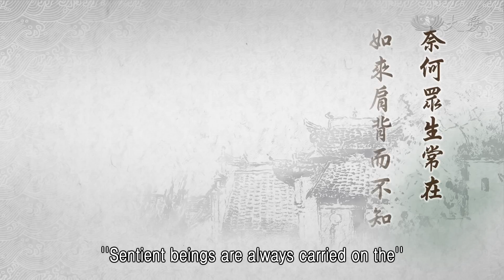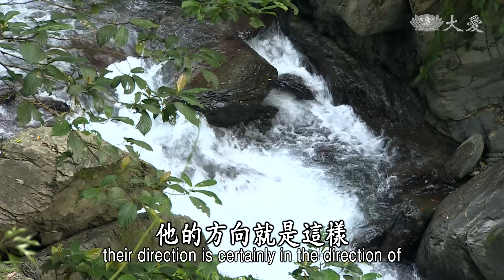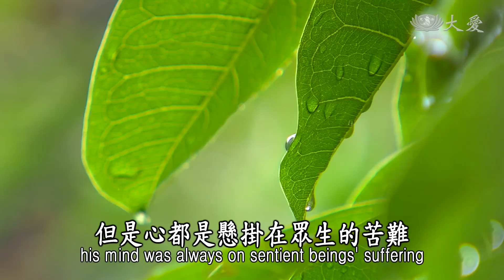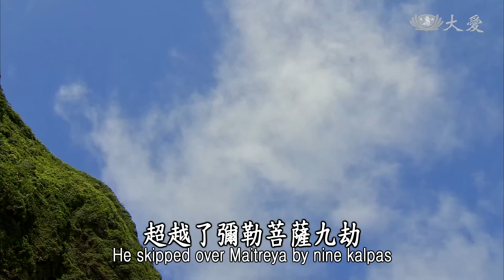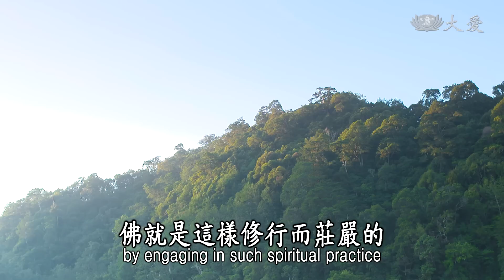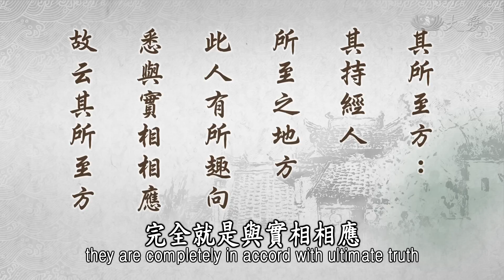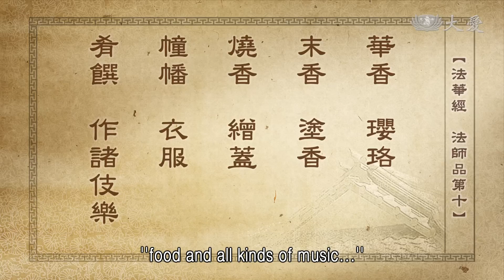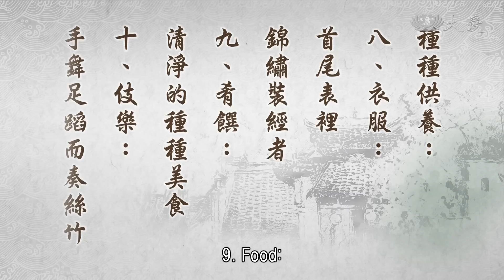【靜思妙蓮華】法華經法師品 - 持經所至 應隨向禮 - 20220805 第1213集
⊙奈何眾生常在如來肩背而不知，持經人所趣向悉與一實法相應，眾生應隨方向而禮敬當興供養，秉誠一念心意虔敬攝心尊禮讚。

用心體會，佛陀愛護眾生，好像所有的眾生，就是他的一個孩子，他對孩子的疼惜、愛，都是平等，所以，對眾生，就像父親常常將孩子，背在肩上、背上，用這分的愛來疼惜眾生，眾生的一切，佛陀就是不捨放棄。愛護眾生如他的孩子一樣。

奈何啊！奈何眾生常在如來肩背而不知。佛陀如慈父這樣背我們，這樣背著我們，希望我們能長大，希望我們能悲智具足，慧命成長，這是佛陀對待眾生的心意。眾生能了解嗎？不了解啊！不過，佛陀為一大事因緣就是來人間，就是要開示，開示眾生，我們人人本具佛性，希望眾生能依照，佛陀所說教法而修行。

所以佛陀期待眾生接受佛的教化，這樣入人群去體練，體練出眾生種種的煩惱，轉煩惱成菩提，如何來體會，眾生為什麼有這些苦？眾生為什麼無明來集？集這麼多的煩惱，成為人間六道，造六道的業，受三途的苦報，這是如何集來的？我們若沒有入人群，我們怎麼會知道呢？所以才叫做轉煩惱成智慧，我們必定要走入人群中去。

所以佛陀所說的教法，期待我們人人能持經，好好誦，誦經、讀經，我們還能如法修行，這叫做持經的人，不只是會讀、會誦，我們還能依教奉行，如說修行，這就是佛陀所盼望我們做的事。我們就要知道，「持經人所趣向，悉與一實法相應」。真正會想要持經，能夠去說法的人，他已經就是與一實乘法，已經相應了。

所以我們眾生就是，「應隨方向，而禮敬當（興）供養」。眾生若看到持經的人，依照佛所說法，這樣持誦《妙法蓮華經》，成佛之道，菩提大道路的人，他的方向就是這樣，一定是佛所說的教法，這個方向在走。我們若看到這樣，應該心要起尊重、禮敬、供養的心。我們若能對持經人尊重，法就能盛行，就能很普遍。

你尊重，你願意投入，這樣人人向著法來聽、來體會、來了解，我們自然去學習持經的人，大家共同一心，來持誦《法華經》，行成佛之道，菩薩道路的盡頭，就是成佛的境界。大家若懂得這樣，就是隨著方向而敬禮，隨著他的方向，我們跟著他走，身體力行、一心一志，這就是叫做供養，用虔誠的心。

這樣「秉誠一念」，秉持著我們一念的誠意，「心意虔敬」，很虔誠來敬養，這樣心，我們將自己的心都照顧好，信根深，對這講經的人，我們對他相信不疑，信根深，自然跟著他學，這樣攝心，是全心尊重、禮讚、讚歎、敬禮，對這個持經的人。

因為，我們前面就是說，起一念惡心，毀訾持經的人，現在就要向大家說，我們要起一念虔誠的心，來成就持經的人。不只是成就，還要護持，不只是護持，我們還要身體力行，這樣佛法就能永恆在人間，淨化人心，社會、天下才能平安、祥和。佛法在人間，就是期待眾生能覺悟，所以開示眾生能覺悟，進入佛法中，依教奉行，這是佛陀來人間的目標啊。

成佛是很不容易啊！學佛，修行，更是很困難。有辦法學佛嗎？絕對是有。這是教育，佛陀的教育，他能讓我們身體力行去走，我們能走的路就是能修行，既然能走的路，路走得到嗎？要看我們有沒有專心走？有耐心向前前進？我們若有，有心、有願，我們向前前進，有路就有到達的地方，我們的目標就是佛道，與佛平行，到達了他覺悟成佛的境界。

這是佛陀常常這麼教育我們，佛的《本生經》裡面，也是常常都有他成佛的過程，學佛的路很長，生生世世走過來的路。所以，在懸遠劫，很長久之前，有一尊佛，那就是弗沙佛，也有另外的經典叫做雷音王佛。反正就是在很長久的懸遠劫前，有這樣的佛出世。有佛出世，自然就有菩薩，有修行者，聲聞、羅漢跟隨佛修學。

那當中，這尊佛，弗沙佛他看，傳法、授記，未來能成佛，到底是哪一位菩薩，修行者能前後成佛呢？他在觀察，有，選擇了兩位菩薩，這兩位菩薩也得要有先有後，前、後到底是誰？再好好地觀察。一位是釋迦菩薩，一位是彌勒菩薩。

釋迦菩薩他的悲心很具足，時時都是很用功，但是他的心，都是懸在苦難眾生中，他體會、他了解，了解人間疾苦，眾生苦難不堪，所以他雖然在修行，但是心就是懸掛在眾生的苦難，所以他對「觀」，就是靜心入觀行，或者是「慧」，慧觀，稍微弱了些，但是悲行充足。

弗沙佛就這樣想：這麼多的眾生，已經受釋迦菩薩的感化，這麼多眾生，已經法都已經入心了，他成就了眾生很多，緣具足了，雖然還有慧觀的力量，稍微薄弱了些，不過，要成就一個人，完成他的道業充足，這比較容易，要成就一切眾生緣，法入心，這就很不容易。所以弗沙佛決定，釋迦牟尼佛超前能成佛，但是要再歷練。

弗沙佛他就是決定了這個意，所以他就去到那位釋迦菩薩，在採藥，雪山的地方在採藥，因為眾生多病苦，釋迦菩薩通達藥理，要拔除眾生的病苦，所以他在雪山常常都去找藥、去採藥，預備能夠救度病苦眾生。所以弗沙佛他就來到這個地方，他找一個洞，山洞裡，在那個地方靜坐，全身發出了大光明，這位採藥的釋迦菩薩，忽然間看到這個光明照耀十方，他就找到這個光，這樣找光而來。

看到弗沙佛他的身光，所以在那個地方他心生歡喜，就在洞外禮佛、拜佛，起了很恭敬的心，不由自己心大歡喜，從來不曾有過那麼大的歡喜。他這樣禮拜之後，一念心，一隻腳站著，一隻腳就抬高起來，雙手合掌，這樣一心一志就是恭敬，只是一個恭敬的心，這樣這麼的虔誠，七夜七日心意沒有動過，就只是恭敬的心。這個恭敬心就是念誦出來，「天上天下無如佛，十方世界亦無比，世間所有我盡見，一切無有如佛者。」

讚佛偈：「天上天下無如佛，十方世界亦無比，世間所有我盡見，一切無有如佛者。」這〈讚佛偈〉，就是從那個時候開始，我們現在常常在念誦〈讚佛偈〉，其實〈讚佛偈〉的由來的故事，就是採自於這個時候，那就是釋迦菩薩，那分見到佛發心歡喜，虔誠定力沒有二念，只是一心一念讚歎佛，「天上天下無如佛，十方世界亦無比，世間所有我盡見，一切無有如佛者」。這樣僅僅一念，就是一句偈，虔誠，七夜七日，一隻腳站著，這樣雙手合掌。

七夜七日，我們做得到嗎？釋迦菩薩做到了，這分的定力，這分的心只是一念，沒有第二個念頭，在七夜七日，這定觀、慧觀都具足了，加上了他的悲行，所以悲智已經合會起來了，成就了那時的釋迦菩薩，超越了彌勒菩薩九劫，這樣提前成佛了。

各位，學佛就是需要，要堅定信心，平時要培養著與眾生同體大悲，不忍眾生受苦難。眾生的苦，是佛所牽掛的，他的心所牽掛的就是眾生、放不下的就是眾生。奈何眾生就不知道，佛陀他用肩膀背著眾生，儘管我們一直，受佛陀所呵護在肩背，我們都不知道，我們還是這樣煩惱滿心。

眾生的無明，無明念一動，就影響到一念修行者的心，這對法，法無法承傳下去，就是因為這樣，多數的眾生不能成就，還是一樣煩惱滿心，一直就是煩惱，所以，無明煩惱眾生多，修行者要堅定信心道業不多，很少，因為修行困難，時間要長久。

看看弗沙佛的時代，也有很多菩薩，發心的人也不少，卻是在這麼多發心的人，他能選擇出來有兩個人，這兩個人必須再經過磨練。彌勒菩薩慧觀、定力夠，卻是眾生緣不夠，釋迦菩薩眾生緣都具足了，定觀、慧觀較弱，所以他就這樣專心，來成就一個人。想想看，修行者要成就不容易，除了菩薩，還有聲聞、緣覺。其中要取一位。

你看，成就釋迦佛，雖然這樣在弗沙佛的時代，完成了他超越九劫，這九劫的時間是多長？大家都知道，人壽從十歲開始，一百年增一歲，一百年增一歲，一直增，增到八萬四千歲。再從八萬四千歲，百年減一歲，百年再減一歲，減到人壽十歲。這樣一增一減，叫做一小劫。二十個小劫，才是一個中劫；四個中劫，才是一個大劫。

時間就是那麼長，這九劫的時間，不論是九小劫，或者是九中劫，或者是九大劫，雖然經典沒說得很明白，不過即使說九小劫，也是很長的時間。這段時間不停歇，生生世世都是在人間度眾生，何況我們還記得嗎？〈化城喻品〉，大通智勝佛的塵點劫，十六王子的時代，這樣講《法華經》，所結緣的人眾，你看多麼久呢？

所以說，要成就一位修行者，讓他法入心，傳法在人間，真的是不容易，所以我們應該要很用心，用出了傳法在人間，我們要人人互相勉勵，互相尊重，我們支持持經人，自己也向持經人恭敬，不只是恭敬，我們也要跟他同時，來誦持這部經，這樣我們慢慢修行，也不能慢，要積極修行，未來我們也是會成佛。所以，前面的(經)文這樣說：

⊙「藥王！其有讀誦法華經者，當知是人以佛莊嚴而自莊嚴，則為如來肩所荷擔。」《法華經法師品第十》

要知道，有這樣在誦經，誦《法華經》，持《法華經》，如說修行的人，這就是有修行，佛就是這樣修行而莊嚴的。所以，「以佛莊嚴而自莊嚴」。我們要知道，我們能這樣以佛莊嚴而自莊嚴，這樣是佛陀加被我們，佛陀守護著我們，保護得我們慧命不斷成長起來。

就像慈父在保護他的孩子，背著他的孩子過那險難的地方，這就如「化城(喻)」一樣，導師要來嚮導這些人，能經過險路。同樣的道理，我們要很用心，用感恩心。成佛的教育，要發心行菩薩道。若能這樣堅定我們的心志，那就是「以佛莊嚴而自莊嚴」，是佛肩膀上所荷擔，是導師來引導我們，走過這險難惡道的地方，所以我們必定，要用恭敬、尊重的心。來，下面再說：

⊙「其所至方，應隨向禮，一心合掌，恭敬供養，尊重讚歎。」《法華經法師品第十》
⊙解釋應供之意，為勉勵讀誦是經者，歡喜說法，是人須臾得菩提故。普受讚禮，必得人天供養。

剛才說，弗沙佛要成就釋迦菩薩，他放光，引導他向著這條光明的方向，找到佛，見到佛起恭敬心，與這樣同樣。因為這部經是如來的全身，所以我們應該「其所至方，應隨向禮」，有經的地方，我們應該要向著那個方向去敬禮。這就是勉勵我們，勉勵我們對讀經，或者是持經的人，我們要歡喜。

讀經之後，我們要有心得，我們要起歡喜心，我們要開始說法。經典怎麼讀，我們怎麼了解，我們要趕緊說法讓大家聽，讓大家了解，這樣的人，「是人須臾得菩提故」。像這樣的人，你願意聽，願意學，願意身體力行，這樣自然很快他就能夠得到菩提，這個道就入心了。

常常說，聽經，你要再複講，聽了之後要再讀。所以現在很多人都在讀經會，聽了之後，他們要再讀過，大家來共同講心得，這樣有心得，這個東西就是我們所得的。德，得，「得者，德也」，我們就要開始用功，再和別人分享，愈和別人分享，這個法愈深刻入心。所以說，「是人須臾得菩提故」，因為他不斷不斷在複講，不斷不斷在讀誦，讀誦複講心得，這個心得就刻入心來。

所以我們就要讚歎，「普受讚禮」，讚歎與恭敬，「必得人天供養」。這個人一定是人天所供養，因為他的心，心與天人已經接近。所以常常說天良、天良，你很天良，有天性，我們與生俱來的良知，良知是什麼呢？就是真如覺性。所以，我們一直誦，讀誦，一直講說，自然他就愈接近菩提道。所以這就是慢慢與天同體，佛陀的覺悟與天體合一，這就是慢慢會這樣接近，身心寬闊，包容天下，我們愈來愈接近了。

「其所至方」，就是持經的人，所到的地方，這個人有所趣向，他的心所趣向，完全就是與實相相應。他所做的、所說的，都是與道會合的道理，理化為事。

⊙其所至方：其持經人所至之地方。此人有所趣向，悉與實相相應，故云：其所至方。

常常說，我們學佛要學在生活中，就是人、事、物，我們一定要學在我們的生活中。所以我們的生活所趣向，無不都是與法會合。所以不論做什麼事，都是與法會合，就是合情、合法、合理。這就是「實相相應，故(云)其所至方」。他的方向，他的心的方向，無不都是與這部經會合在一起。所以，「應隨向禮，一心合掌」。隨著他的心、行為，我們跟著他這樣去做，去讚歎，這絕對是沒有錯的。

⊙應隨向禮，一心合掌：正法處世難，受持聞法尤其難能可貴！眾生應隨方向而禮。一心不亂，合十指掌表態敬意。

「一心合掌」，就是表示身的恭敬，「應隨向禮」，就是我們的心隨著道理，在人、事、物中的方向，都是正確的，合情合理，我們就是向著佛的全身，這樣的敬禮，要有這樣的虔誠恭敬的心，這就是正法處世。

但是我們若是不願意，就像前面所說的「毀訾」，這正法處世難。知道凡夫障多，發心修行者微少，所以有人發心，這種的無明眾生這麼多，起心動念，真的要如法修行是很困難。